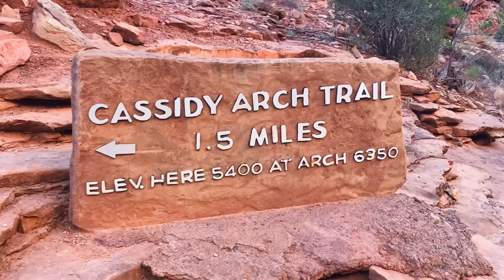Capital Reef NP 2019